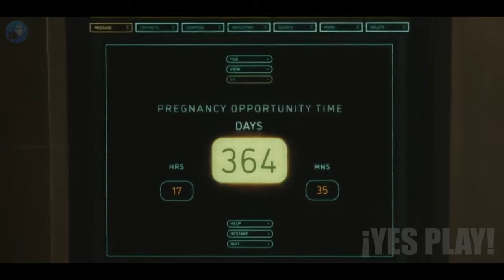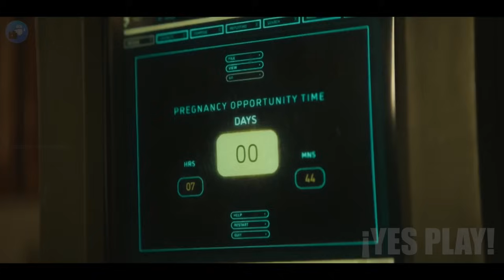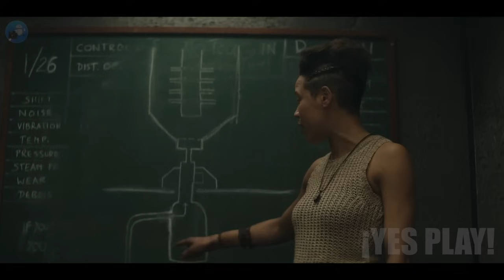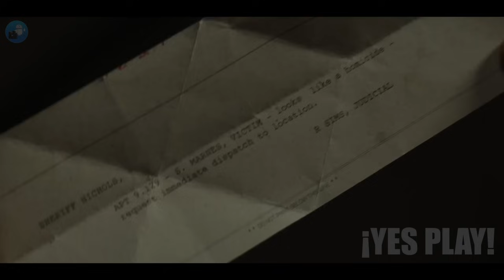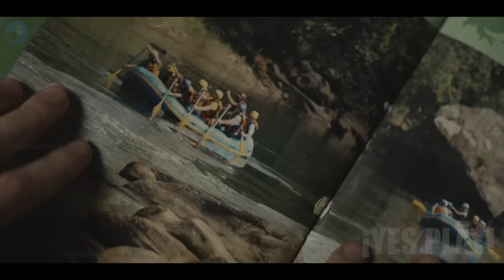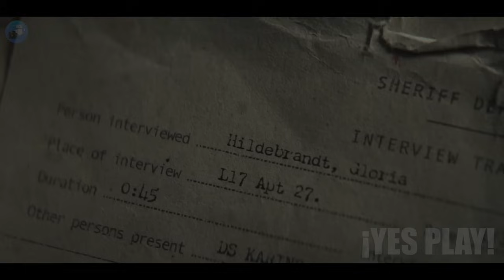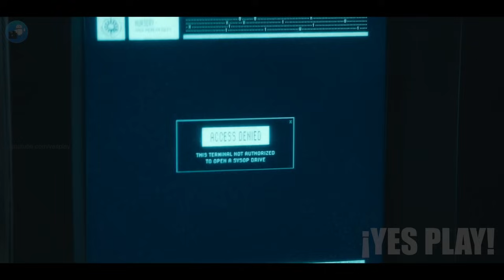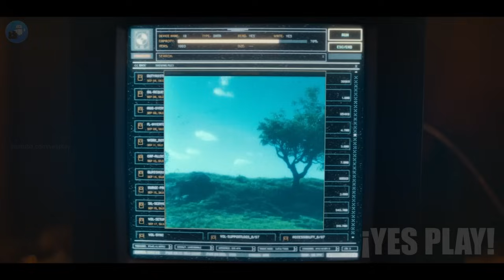Vivió Toda Su Vida En Un Bunker Por Que El Aire Era Tóxico, Pero Cuando Subió Descubrió La Verdad.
Hola te saluda yes play! Bienvenido A Tu Resumen De Película Del Día! Hoy hablaremos de esta serie llamada "Silo"